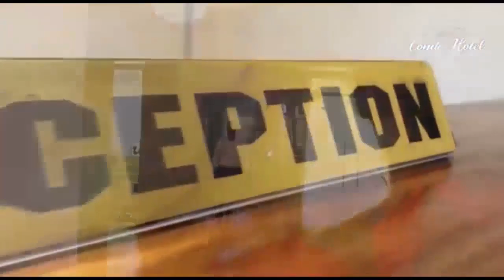KATIBU MWENEZI TLP TAIFA AZUNGUMZA KUHUSU KIFO CHA MREMA, MSIBA ULIPO, TARATIBU za MAZISHI..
Katibu Mwenzezi wa Chama cha TLP  Taifa Godfrey Steveen ametoa Taarifa za awali za msiba wa Mwenyekiti wa chama hicho marehemu Lyatonga Mrema...